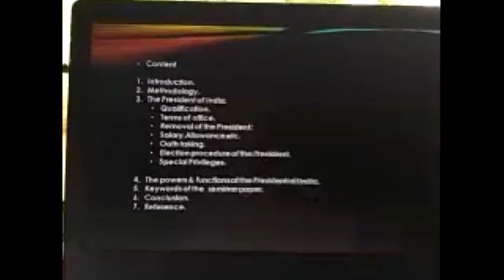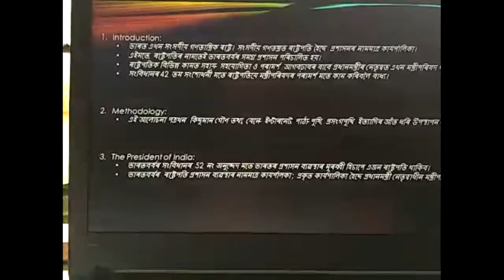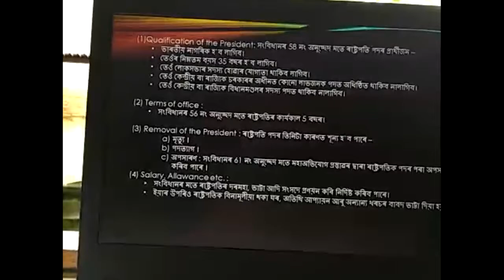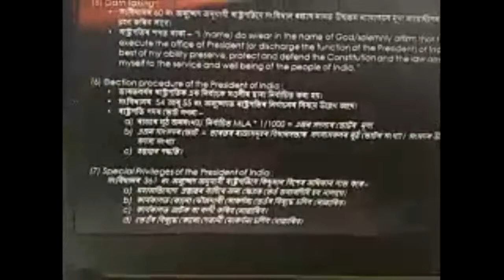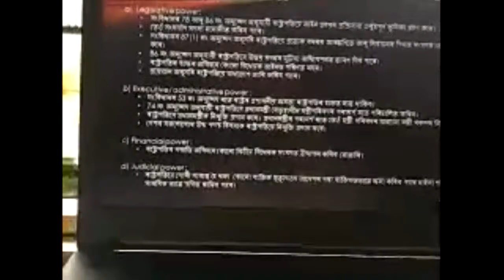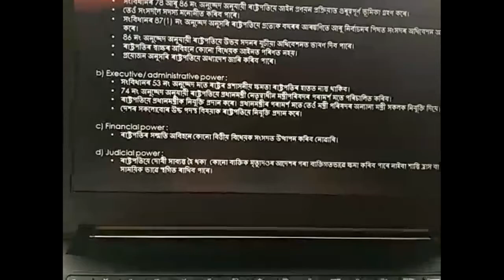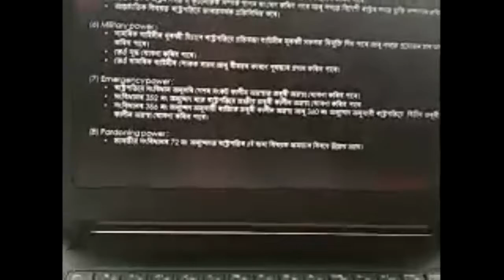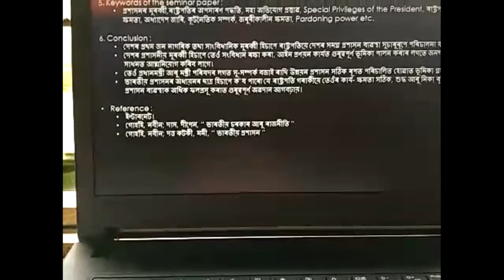Students Seminar 4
Political Science 6th semester
DKD College, Dergaon